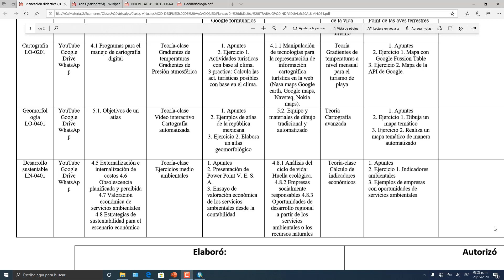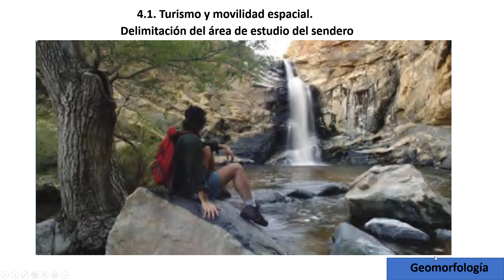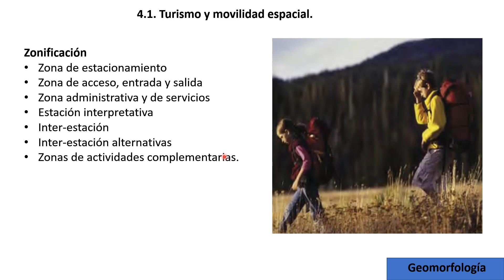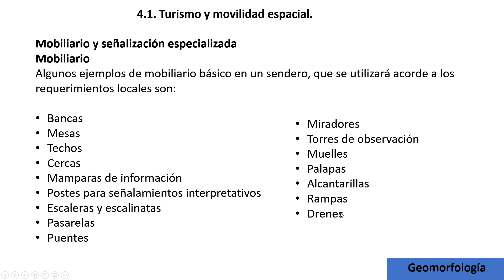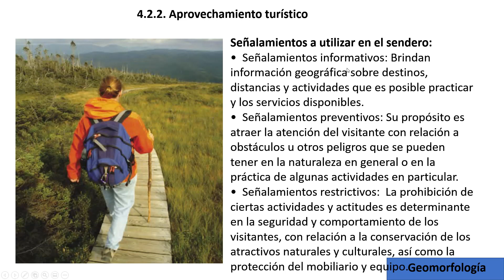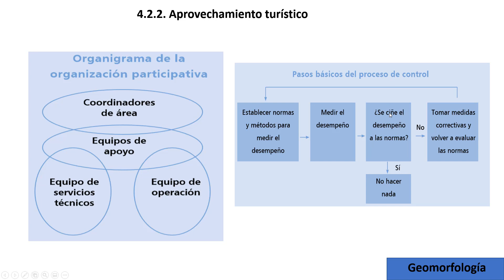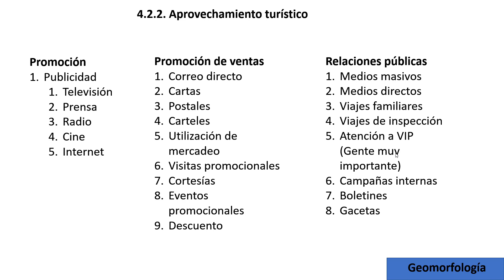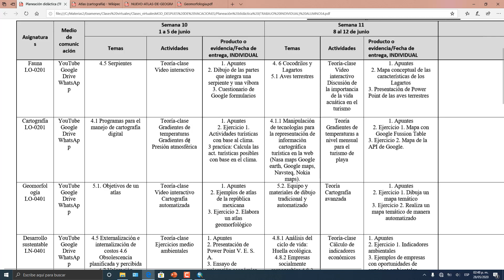Clase Geomorfologia12/14 TESJO-MEXICO LICENCIATURA EN TURISMO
Alejandro Cruz Retana
Senderismo, atlas, cartografía, unidades geomorfologicas, México SIG,